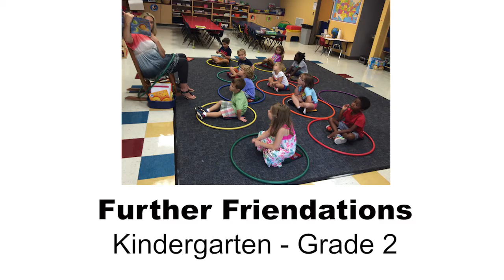Mr Sabo's Video Spotlight April 14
An All NEW Video Spotlight!
New Construction! New Bus! New Summer Camps!